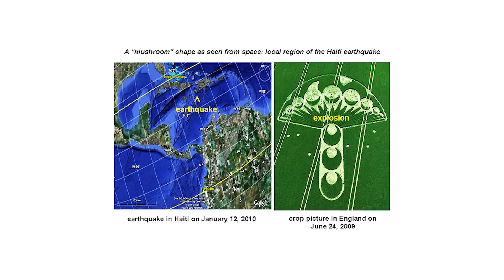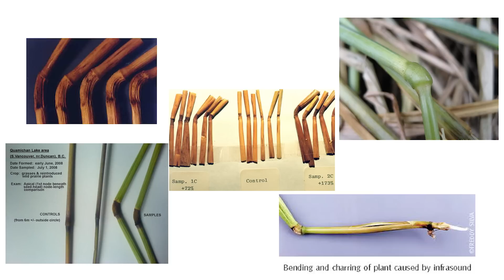Crop Circle no Brasil e O Universo Conectado ۞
Encontrado novo Crop Circle no Brasil em Prudentópolis neste setembro, mês em que também estreou o filme "O Universo Conectado" do físico Nassim Haramein. O trecho "wake me up when september ends" nunca fez tanto sentido como agora em 2016.

O Filme "The Connected Universe" De Nassim Haramein e Malcom Carter estreou dia 27 de setembro e traz provas conclusivas e definitivas de que todos somos um.

Neste vídeo um completo resumo sobre os Crop Circles no Brasil e no mundo além de comentários sobre o filme de Nassim.